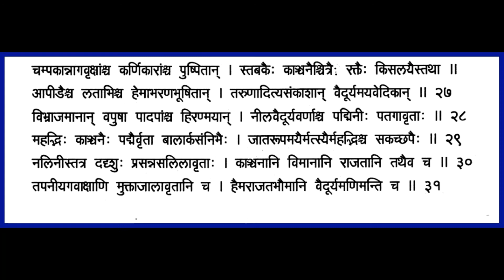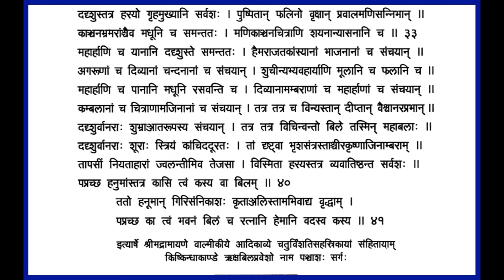Shrimad Valmiki Ramayanam - Chapter50 Kishkinda Kandam Recitation with lyrics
The monkeys enter Riksha cavity, an unsightly and gloomy one, during their search in southern direction. While groping in the dark they loose time set by Sugreeva. Finally, they see luminosity and extraordinarily built mansions, woodlands, trees and lakes. Thereupon they catch sight of an elderly sainted lady and they all approach her asking after the legend of that cavity.